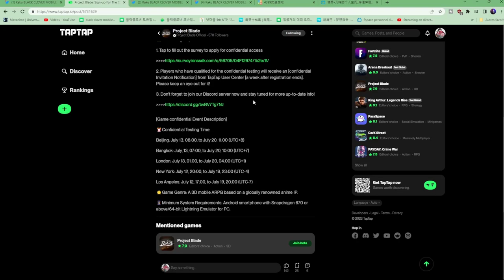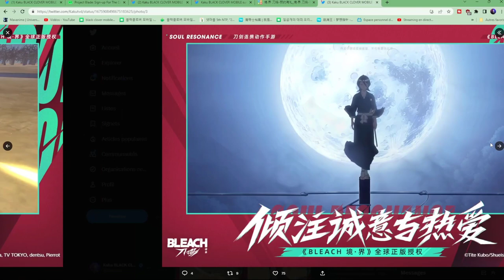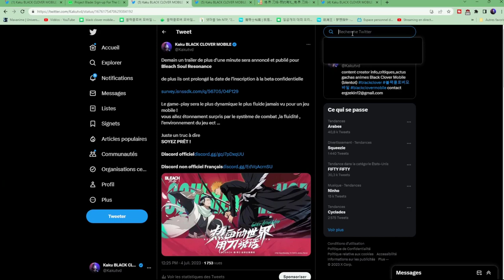LE NOUVEAU JEU BLEACH SUR MOBILE BLEACH SOUL RESONANCE TOUTES LES NEWS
LE NOUVEAU BLEACH SUR MOBILE BLEACH SOUL RESONANCE TOUTES LES NEWS